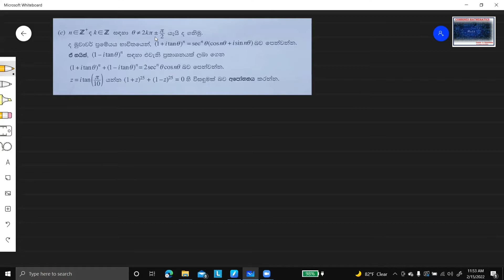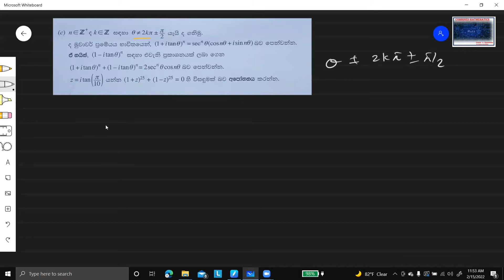2021 Pure Paper 13(c) Discussion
To give how answers will gain for papers.